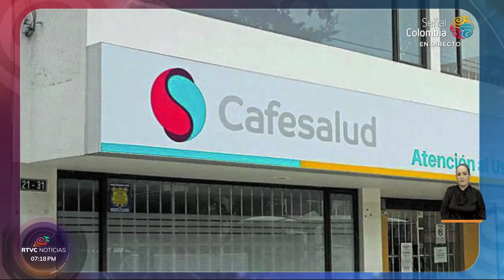Cafesalud llegó a su fin: interventora anunció finalización de proceso de liquidación |RTVC Noticias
😷🏥 La historia de Cafesalud llegó a su fin: la empresa que estaba a cargo del cierre de la EPS le informó a la Supersalud que ya culminó las actividades para el proceso de liquidación con un balance negativo al no pagar todas sus deudas.